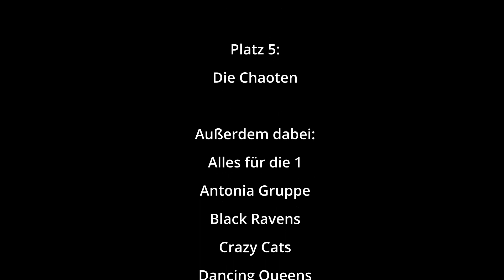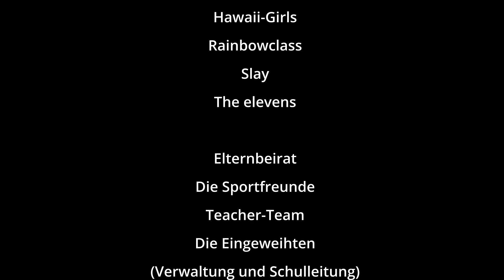Cant Stop the Feeling | JMF-DANCE-Challenge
Can't stop the feeling – Original by Justin Timberlake

Ergebnisse der JMF-Dance-Challenge:
Platz 1:
Six Chicks

Platz 2:
Cowgirls

Platz 3:
ApoRed

Platz 4:
Team Hawaii

Platz 5:
Die Chaoten

Außerdem dabei:
Alles für die 1
Antonia Gruppe
Black Ravens
Crazy Cats
Dancing Queens
Die Sportfreunde
Die verrückten 6
Faschingsgangster
Hawaii-Girls
Rainbowclass
Slay
The elevens

Elternbeirat
Die Sportfreunde
Teacher-Team
Die Eingeweihten
(Verwaltung und Schulleitung)

Choreographie:
Kurs "Tanzen" Q11

Gesang:
Der Schulchor

Bass & Beat:
Janis Gardner

Drohnenshots:
Timo Zelter
Lel Serfözö

Musikalische & Technische Leitung
Ton- und Videoproduktion:
Markus Piller

Konzept, Leitung & Produktion:
Agnieszka Hübner

Vielen Dank allen Beteiligten und Unterstützern des Projekts!